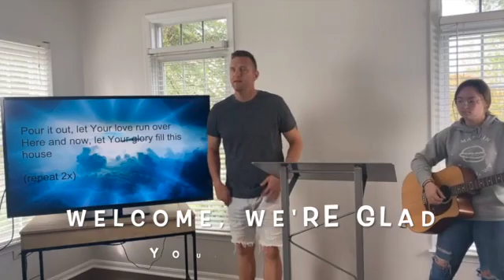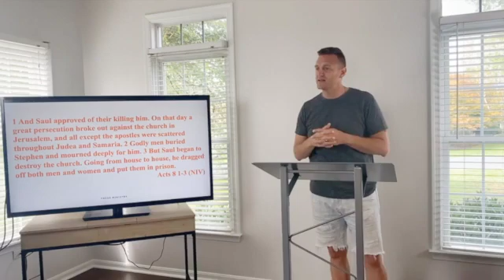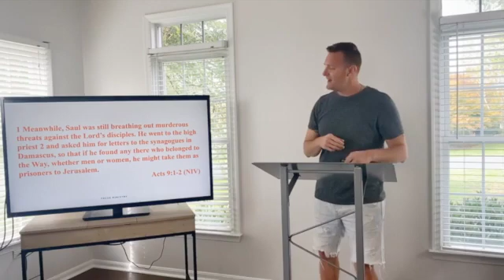QUALIFIERS - LABELS - September 19, 2021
We are all guilty of putting labels on things..we even get caught up in those labels. Be careful not to judge a book by it’s cover, what’s on the outside is not always what is on the inside.

Scripture:
John 1:12
Acts 7:58;8:1
Acts 8:1-3
Acts 9:1-2
Acts 9:3-9

Do you or someone you know need a blessing? With our Project Bless mission we have served many in our community. Please reach out by email or social media to know more or to request a blessing.